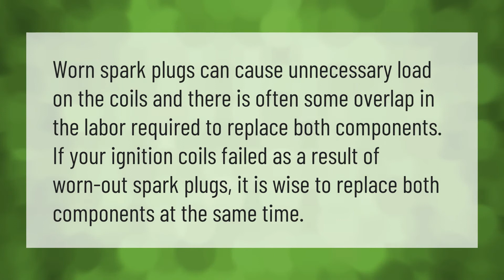How long do spark plugs last in a car?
00:00 - How long do spark plugs last in a car?
00:36 - Should you replace coils with spark plugs?

Laura S. Harris (2021, July 5.) How long do spark plugs last in a car?
    AskAbout.video/articles/How-long-do-spark-plugs-last-in-a-car-256959